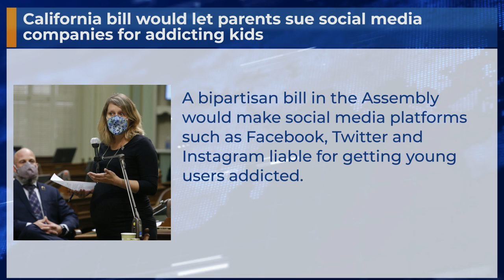California bill would let parents sue social media companies for addicting kids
A bipartisan bill in the Assembly would make social media platforms such as Facebook, Twitter and Instagram liable for getting young users addicted.